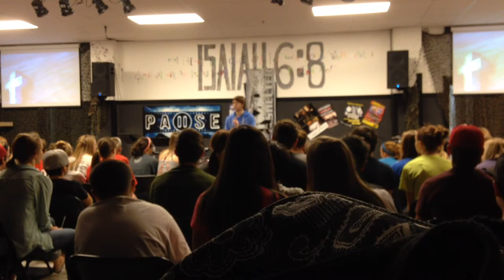May 7 2014, Zach Speaking at FBC Maypearl, Luke 18:9-14